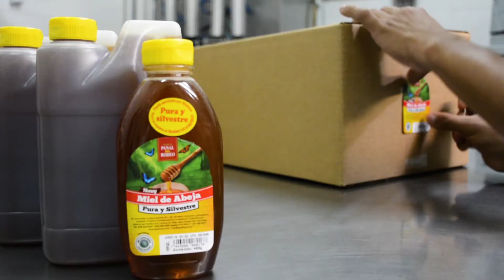Costa Rica's Thriving Food Industry: Fresh, Sustainable and Delicious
Costa Rica has positioned itself as the home of important food processing studies in recent years… Wanna know how?